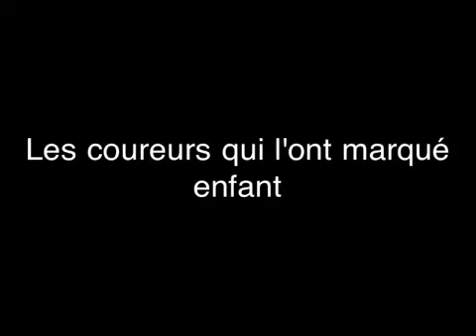Lemainelibre.fr : Raymond Poulidor à La Flèche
Poulidor invité de la foire-expo de La Flèche.